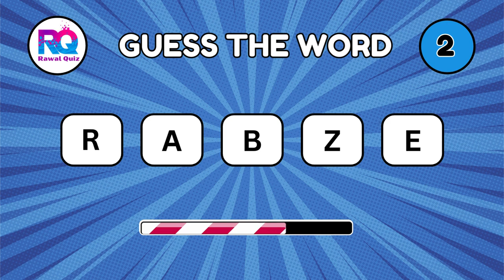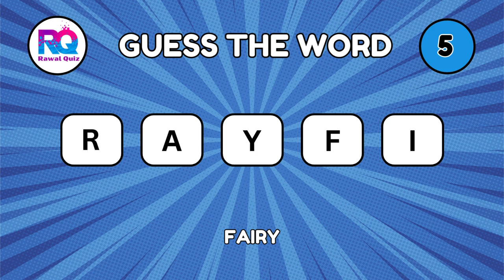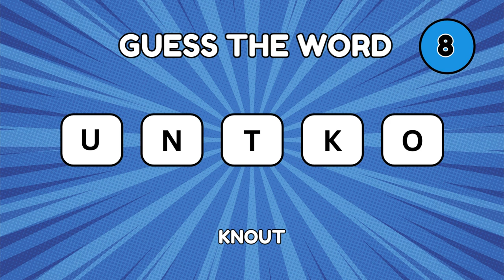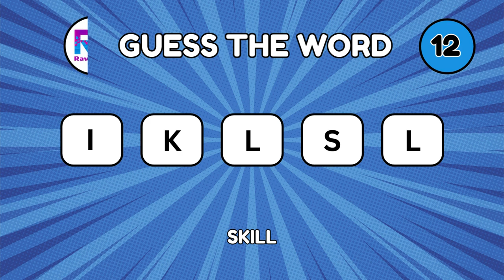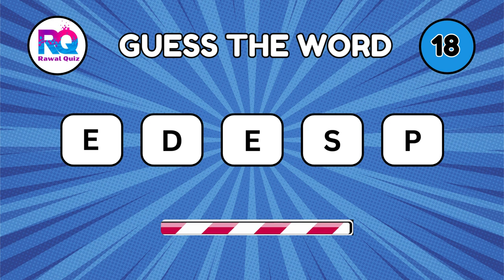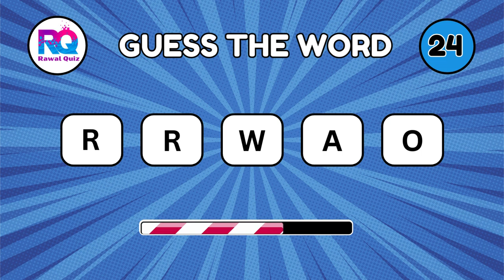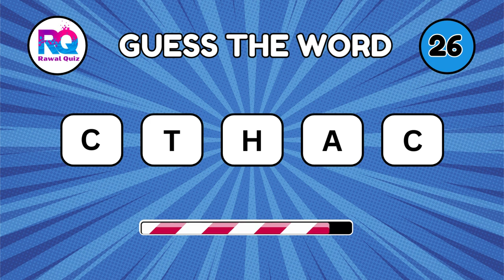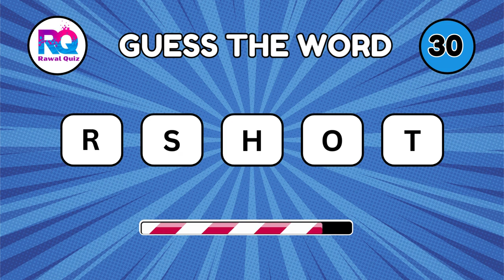Can you Guess the Word || Word Quiz || Quiz Video || Rawal Quiz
Test your geography knowledge with this exciting quiz featuring 20 questions. Can you unscramble the names of different countries? Challenge yourself and see how many you can guess correctly. From well known nations to hidden gems, this quiz will put your geographical skills to the test. Get ready to travel the world from the comfort of your own home.